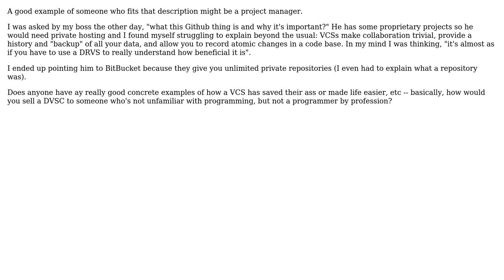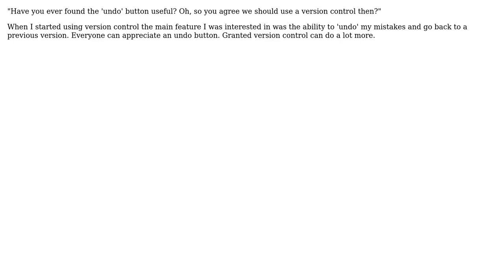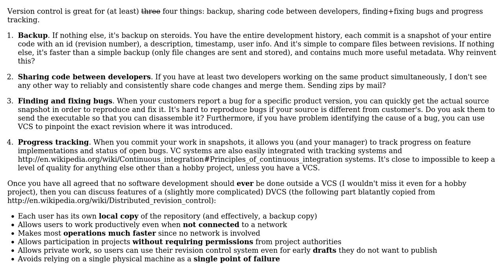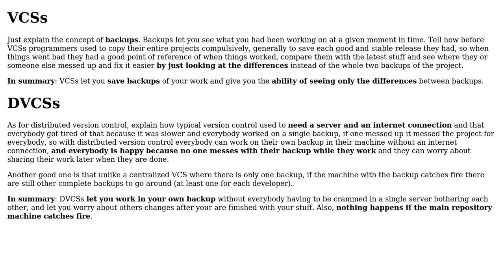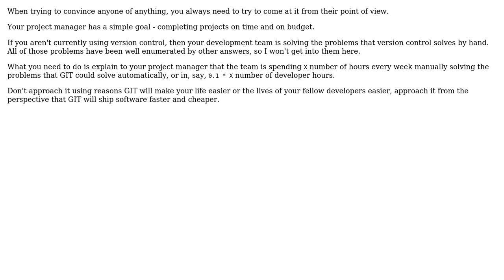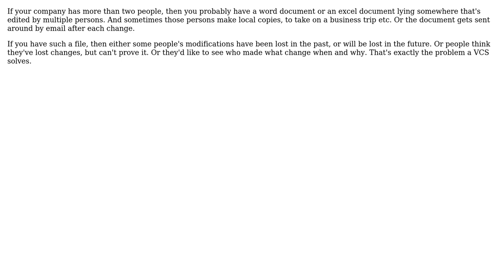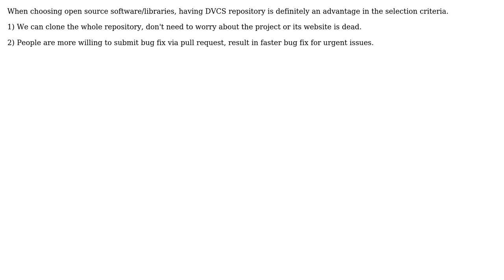How do you explain the importance of using a s version control system to someone who's not in...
How do you explain the importance of using a [distributed] version control system to someone who's not in the CS field?

With thanks & praise to God, and with thanks to the many people who have made this project possible! | Content (except music & images) licensed under CC BY-SA | Music | Images & others | With thanks to user Renan user nikie user Murph user MrOodles user Matt Krause user linquize user harald user Groo user dukeofgaming user David Cowden user Buttons840 user A B and the Stack Exchange Network Trademarks are property of their respective owners. You are responsible for your own actions.